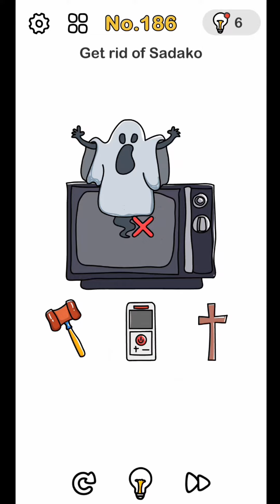Brain Out Level no.186,187,188,189. How to complete Brain Out Level no.186,187,188,189.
Star Kalyan

Hello Friends aap sabhi ka swagat hai mere youtube channel  me Is tarah ki aur video pane ke liye hmare channel Ko subscribe aur nal lage bell wale icon ko jarur dabana
video achi lagi to like jarur karna

GTA 5
GTA V
GTA 3
GTA 4
GTA All Games
Car Games

Star Gaming

Star TV
Star K

how to complete Brain Out Level beat them all
brain Out all levels beat them all
brain Out Level escape room
how to complete Brain Out Level escape room
Brain Out all levels Escape room

Star technology Star k
star TV star gaming
Star technical Star tech
Star tech & game
Star Kalyan star Kalyan